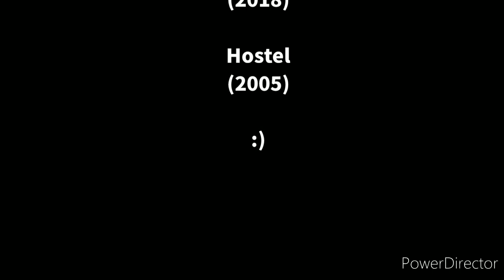Defeat of Movie Villains 1, Part 6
*Viewer Direction of Advised"

Song: Alive
By: Vesky